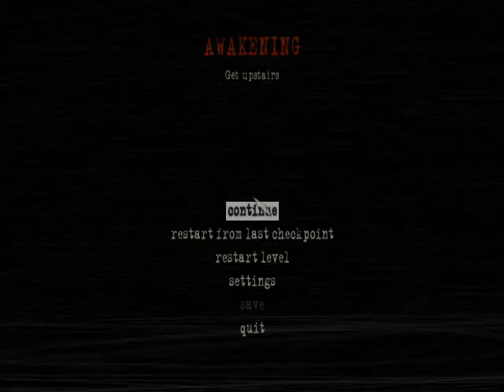Manhunt 2/BRUTAL KILLING